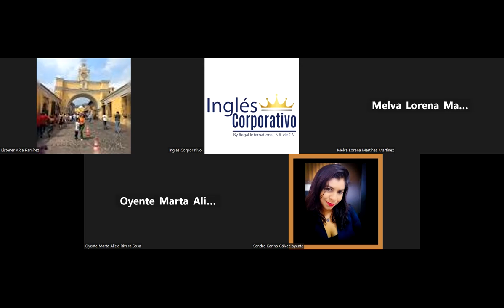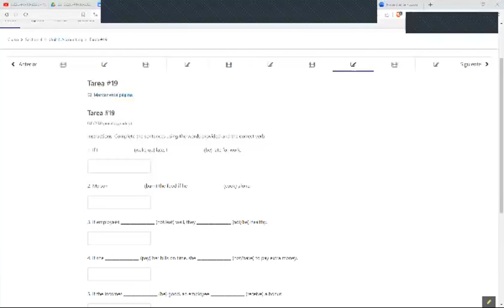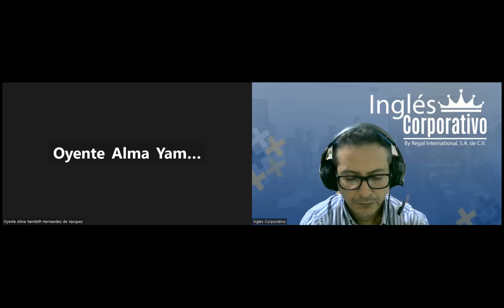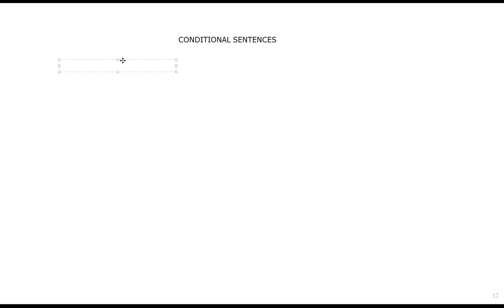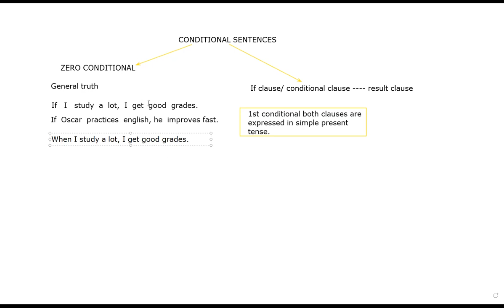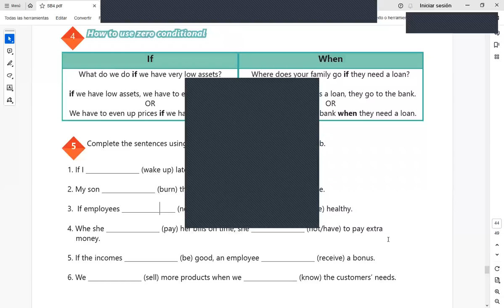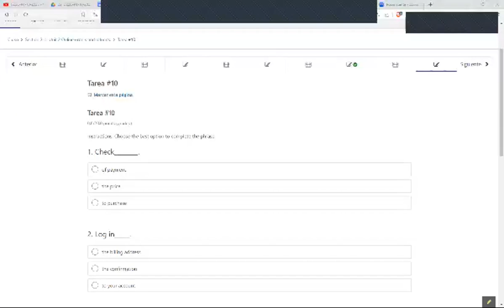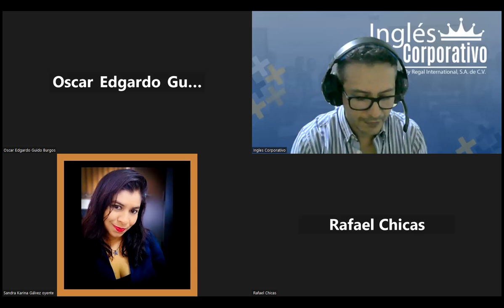Sesion 19 24-11-2023-IC29750-0017-2023-Arevalo-How to use zero conditional.